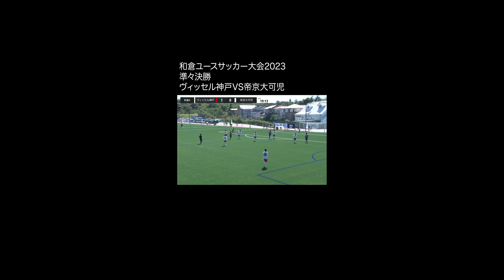和倉ユースサッカー大会2023 ４日目ハイライト①（準々決勝：ヴィッセル神戸 VS 帝京大可児）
和倉ユースサッカー大会 2023の模様をライブ配信！
また、フルマッチ動画もアーカイブ配信中！